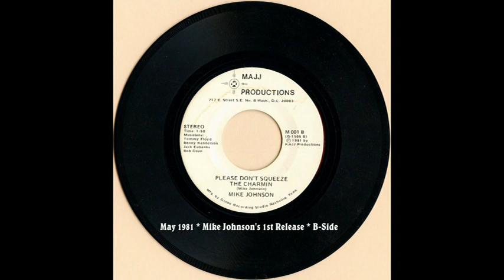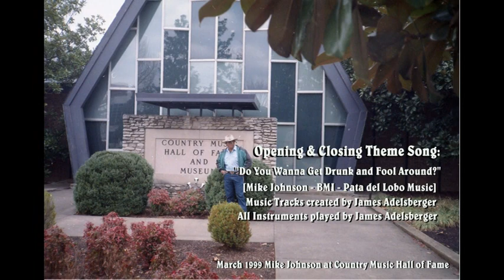John Shepherd's Miller beer song & "In the Shadow of the Bottle" June 1999 * Music City Lounge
June 1999, it's Fan Fair week in Nashville and old friend John Shepherd performs his signature song, "If You've Got the Time We've Got the Beer" and "In the Shadow of the Bottle" at Robert's Western World. I have known John and Lois Shepherd since 1981.